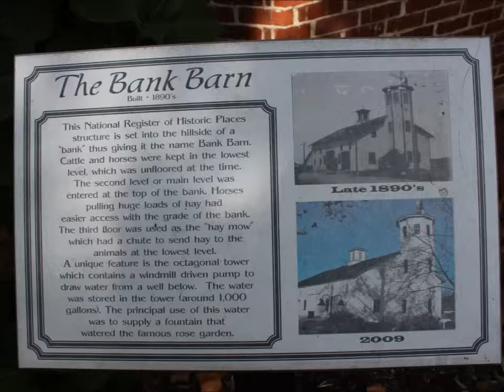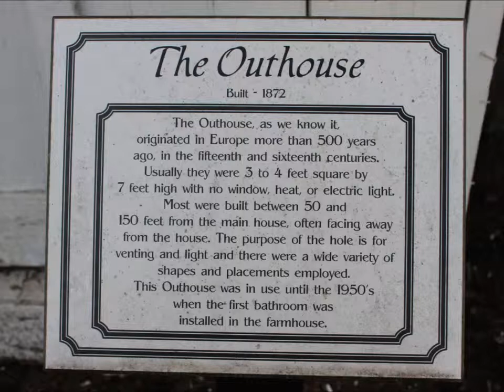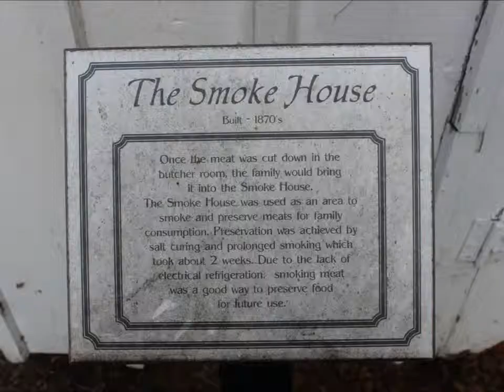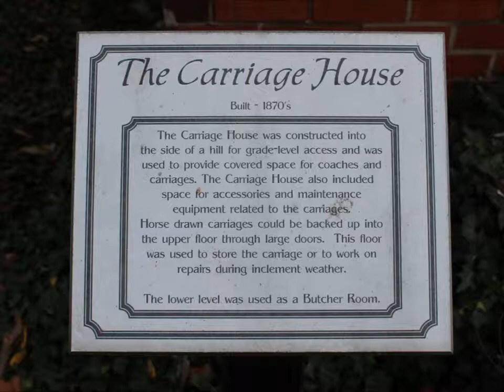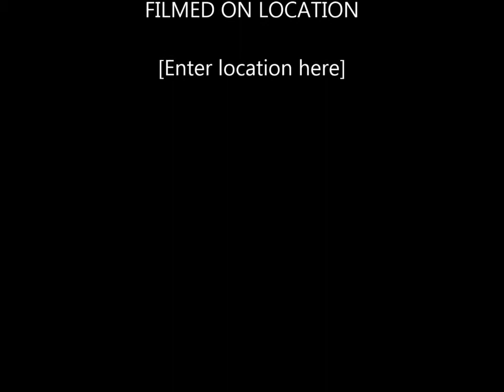Heritage Park (Rosedale Farm) in Westerville Ohio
It's like stepping back in time with Everal Barn and Homestead.  Explore the grounds to find the outhouse, hen house, carriage house, smoke house, and milk house.  Bring a picnic lunch.

Filmed on Location: Heritage Park - Westerville Ohio.

LET’S CONNECT
△ Cross Stitch for Sale:  LemonTreeNeedleworks.Etsy.com